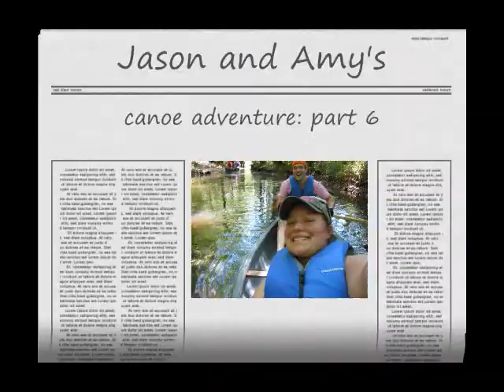Jason and Amy Canoeing 6